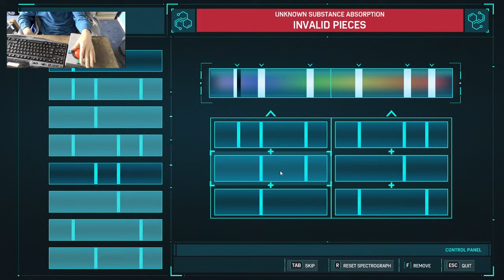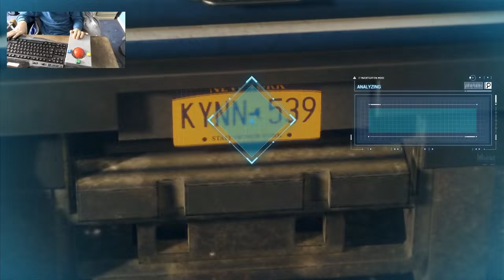Spider Man Remastered The Heist Playthrough Part 7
Key Features

PC Features